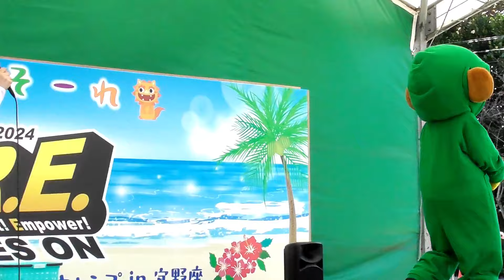【2024/2/14 宜野座キャンプ】5年ぶりにゴーヤ・キー太と再会!!日本一のタイガースの練習もそっちのけでキュートな弟キャラに萌え萌えです♬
去年の宜野座キャンプではトラッキーとラッキーちゃんにしか会えなかったので（3人揃ってくれるのが一番ですが）キー太に会えて本当に嬉しかったです♬　想像以上の癒しキャラのキー太の可愛さに、ゴーヤ仕様しか知らない私は是非甲子園までキー太に会いに行きたいと思いました！